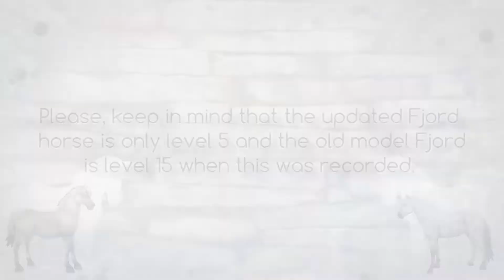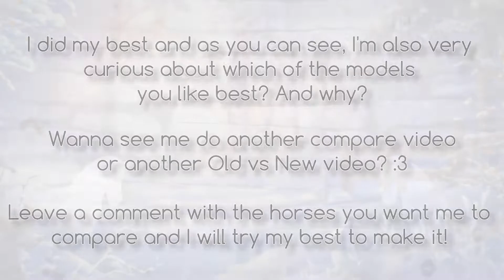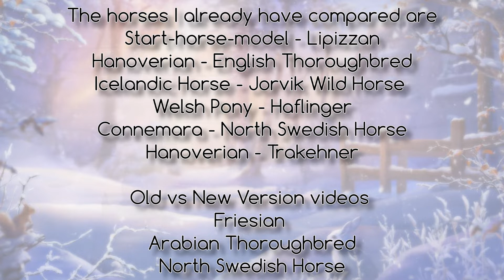StarStableOnline | Old vs New Fjord Horse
It´s filmed with the full version of Fraps and edited in Sony Vegas Pro 13.
For more information about the programs, google their name. I will not reply to any comments regarding the programs, as said, google on their name and you will find information.

Music in order and where you can find them.